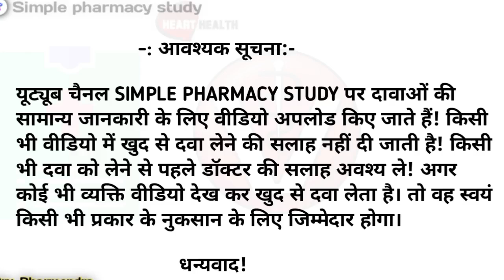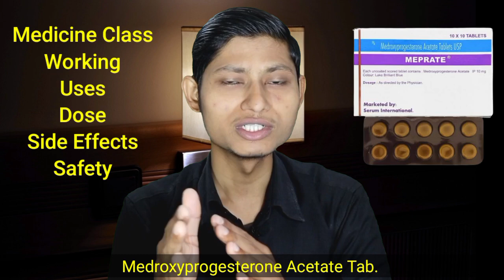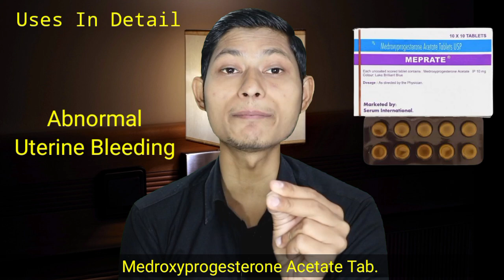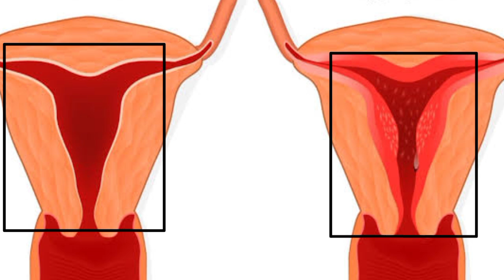meprate tablet uses (हिन्दी में) | Deviry 10mg tablet | medroxyprogesterone tablet uses in hindi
meprate tablet khane ke kitne din baad period aata hai | meprate tablet how to use

Hello doston es video me hamne medroxyprogesterone acetate tablets ke baare me hindi me bataya hai.

Your Quaries:-
medroxyprogesterone acetate tablets ip
medroxyprogesterone tablet uses in hindi
medroxyprogesterone acetate tablets ip 10mg
meprate tablet how many days we get period
meprate tablet how to use
deviry 10 mg how to use
deviry tablet to get periods
deviry 10 mg how to use in hindi

           ( Health Education )